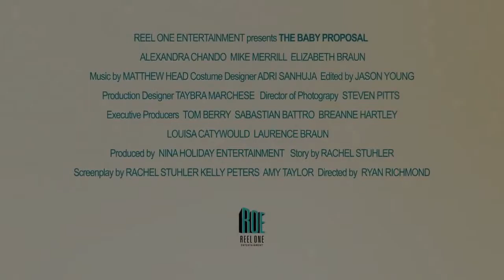THE BABY PROPOSAL "ComeBack Kid" - Romance Movie Trailer - 2020 - Alexandra Chando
CAST THE BABY PROPOSAL "ComeBack Kid" :
Alexandra Chando,
Mike Merrill,
Elizabeth Braun,
Chuti Tiu ,
Ashley Love-Mills ,
Candace Counts ,
Diahnna Nicole Baxter ,
Racquel Bianca John ,
Nicole Sellars ,...

QUID FACIS =
engl. : What do you do ? Whats up ?
türk. : NE YAPIYORSUN ? NAPTIN MÜDÜR ?
deut. : Was machst Du so ? Was treibst Du so ?

İyi seyirler !